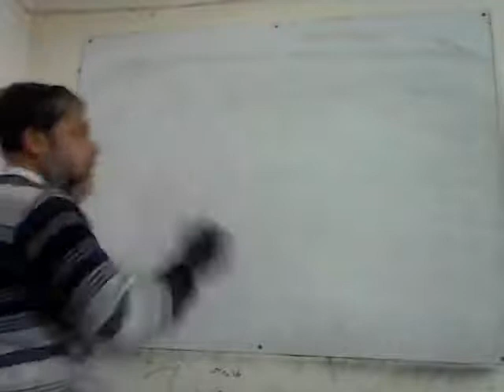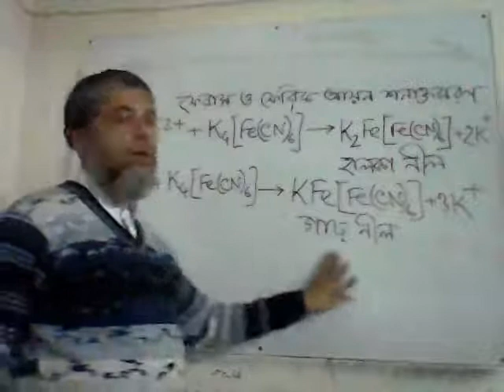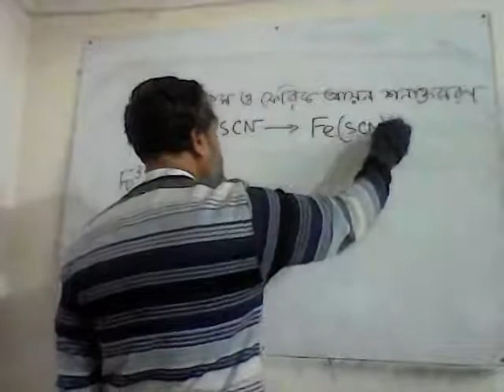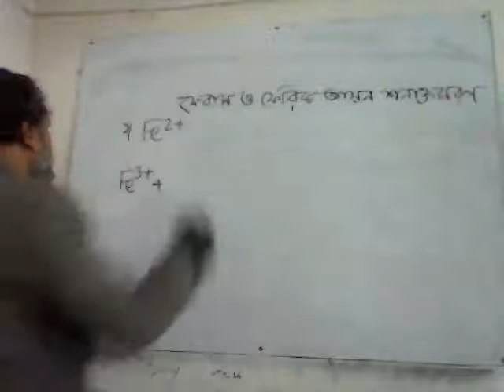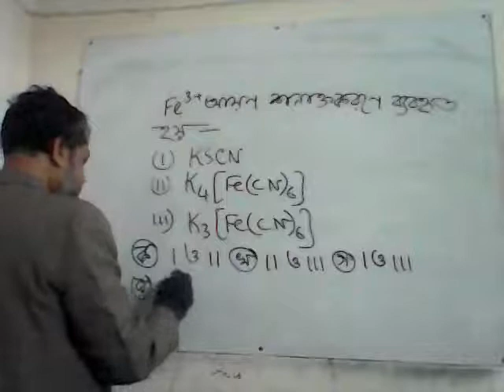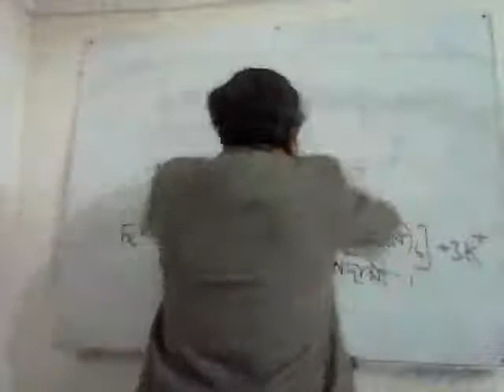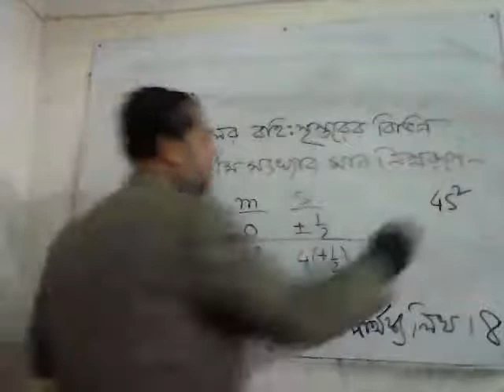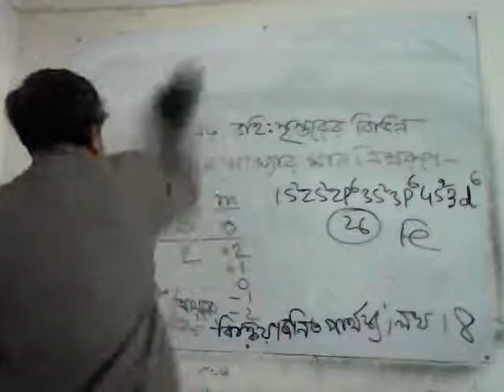Detection of Iron Ion